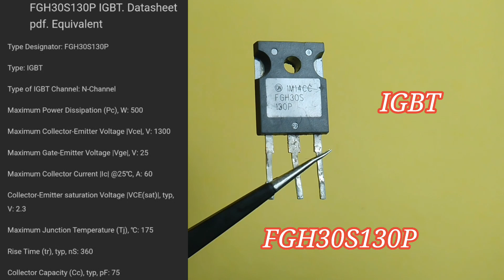IGBT Adjustable Power Supply 0-100V 30A | DC Voltage Regulator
Make Adjustable Voltage Regulator Using IGBT with voltage range from 0-100V at 30A
 The IGBT used in this circuit has high power dissipation capacity of 500w and also features a high current upto 60A max with voltage more than 200V,it really efficient and produce less heat than linear regulator.